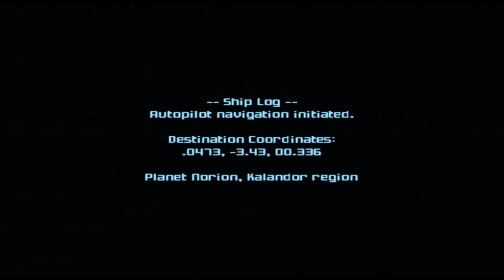Let's Play - Metroid Prime 3: Corruption (Episode 1) - Scan Mode Activated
Now on to the epic conclusion, complete with our old favorite scanable enviornments!